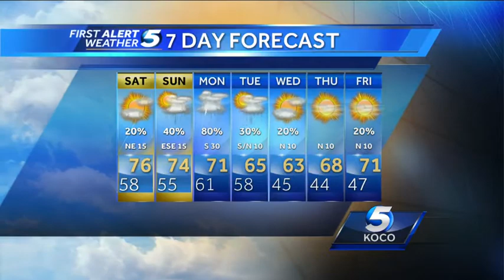Saturday Morning Weather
We're expecting to reach the mid 70s today with a small chance of rain. Those chances get higher as we begin the workweek, and we can expect cooler temperatures with highs in the mid 60s.